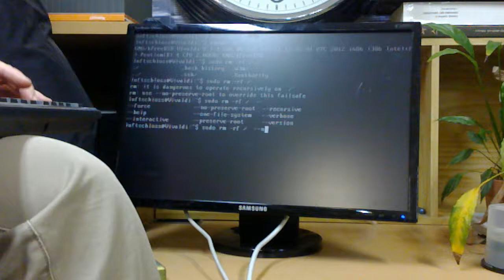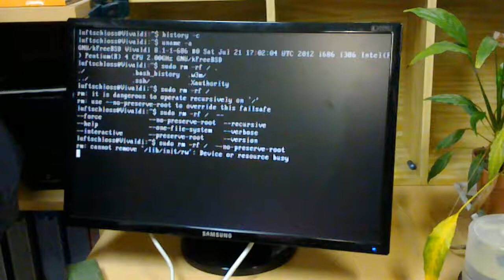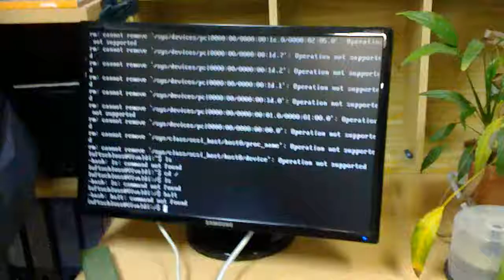Ya Dongchan doing rm -rf /